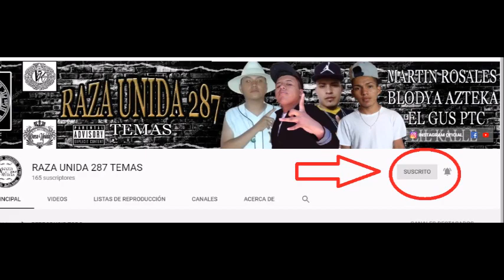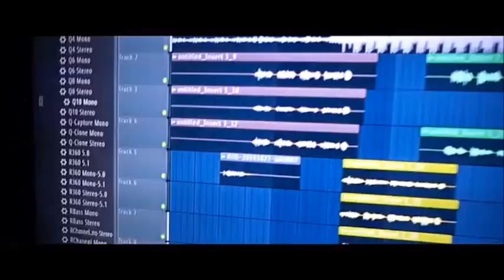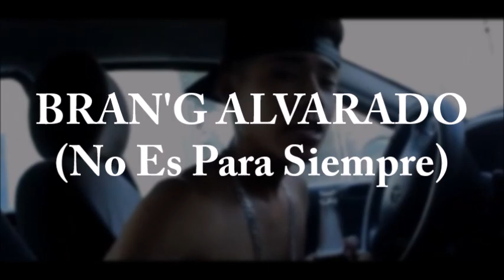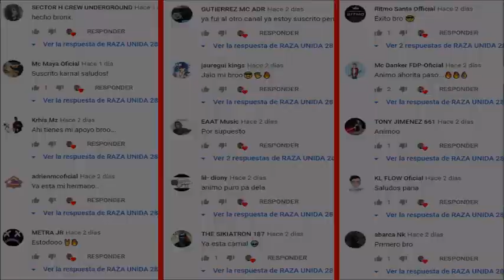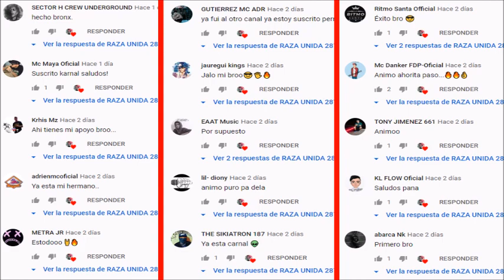LO MAS NUEVO DEL RAP//LO MEJOR DEL RAP//NUEVOS ESTRENOS//2019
¡¡QUE HAY RAZA!! BIENVENIDOS A MI CANAL AQUÍ PUEDEN ENCONTRAR TOP'S NOTICIAS AVANCES Y TODO SOBRE LO DE TU RAPERO FAVORITO, Y ACERCA DE LOS NUEVOS EXPONENTES DEL RAP

♫♪.ılılıll|̲̅̅●̲̅̅|̲̅̅=̲̅̅|̲̅̅●̲̅̅|llılılı.♫♪
ESCUCHA MI NUEVA CANCIÓN

TAMBIÉN SÍGUENOS
EN INSTAGRAM 👇👇👇👇

GRACIAS POR TU VISITA Y TU LIKE

AQUÍ VERAS A RAPEROS COMO
MC DAVO ALEMAN ENTRE OTROS RAPEROS DE MÉXICO,